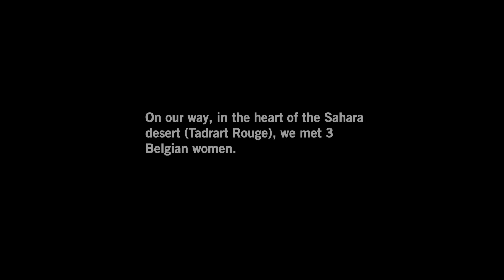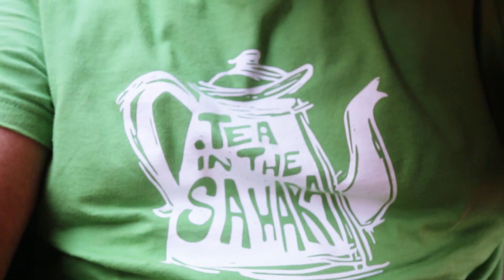3 BELGIAN WOMEN IN SAHARA DESERT [TRAVEL VLOG]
On our way, in the Sahara desert of Algeria (Tadrart Rouge), we met a group of 3 Belgian women. They made their circuit like many other tourists who visit the Algerian desert.
This video retraces some moments from this day.

My equipment for the trip to the Sahara:

- My GoPro
- The pole of my GoPro
- My Canon camera
- The lens (22mm) of my camera
- The lens hood of my lens
- My tripod
- My specialized shoes for the desert
- My The North Face backpack
- My travel pillow to sleep

*** Watch the entire video before leaving a comment. ***

If you have questions to ask about traveling to the Sahara desert in Algeria, ask your questions in the comments. We answer quickly!